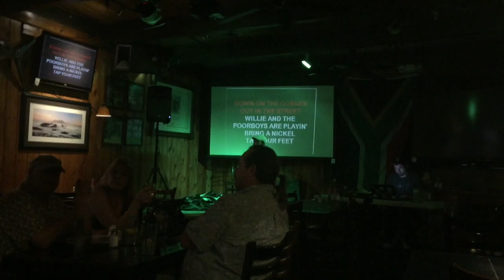Periscoping the Vlog on Snapchat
Hung out with my friend Ernesto and ended up periscoping and snapping the night...ay watcha, look at me...all tech savvy.

                                New Videos DAILY (M-F)

                     【ツ】MAIN CHANNEL【ツ】

                             【ツ】SOCIAL LINKS【ツ】

【ツ】Snapchat. OMGItsEddieGee (TWO EE's!)

                            【ツ】WIN a free T-shirt【ツ】

Eddie G!

                                  【ツ】Animation【ツ】
Raul Guerra

                                       【ツ】MUSIC【ツ】

Music Sources: AudioMicro and MelodyLoops.com
'Thats Me' by Mike Nowa
'Music Box' by Geoff Harvey
'Hopping Along' by E.L. Mahon
'Rock Star' by Owen Mulcahy
"EDM Pop Rock" by Caramusic

Blackboard in classroom with text (Knowledge Bomb) by Vector Open Stock